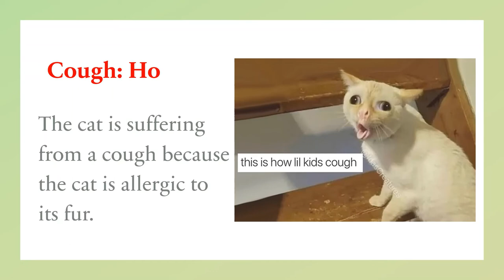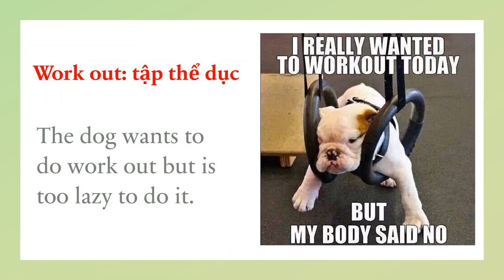Từ vựng chủ đề "Sức khỏe" (Vocabulary for Health)